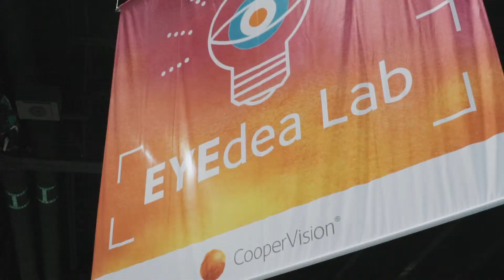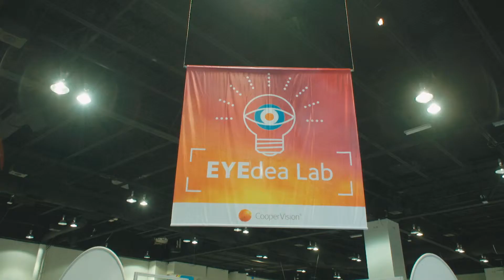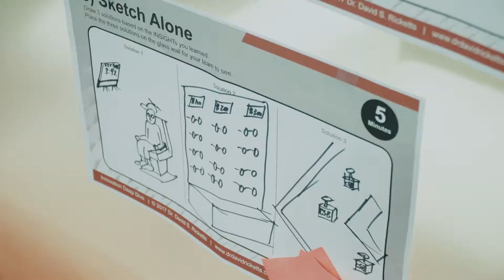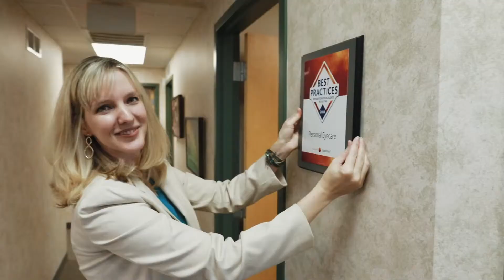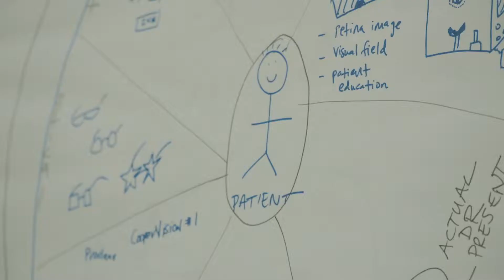CooperVision® Best Practices Program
The CooperVision® Best Practices Program brings together innovative and passionate ODs to share, learn, and grow - for their practices and their patients. The Class of 2018 brought together 10 ODs from across the country in a series of events to provide insights that help propel the industry forward.